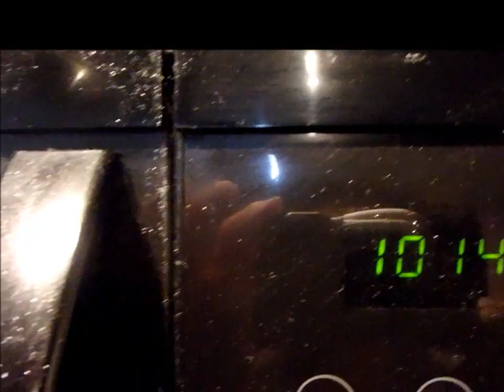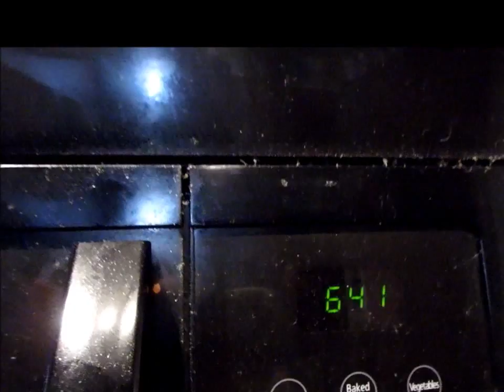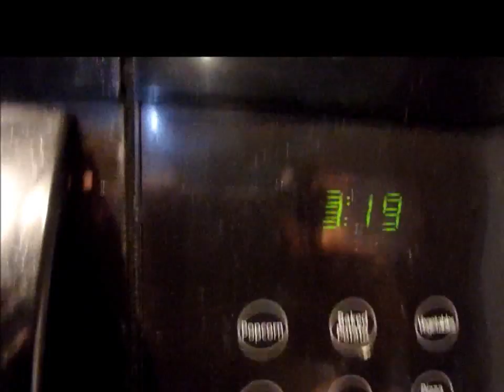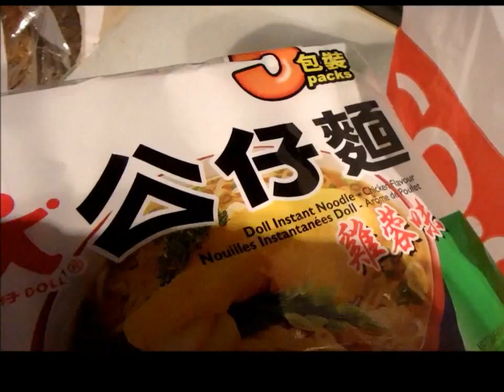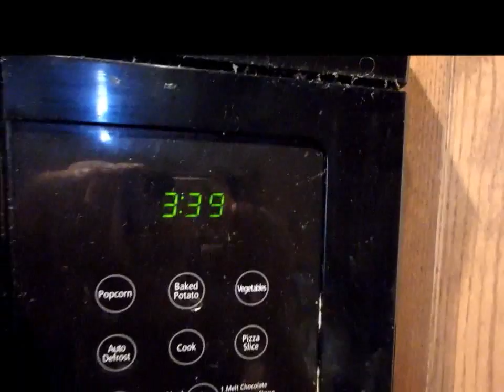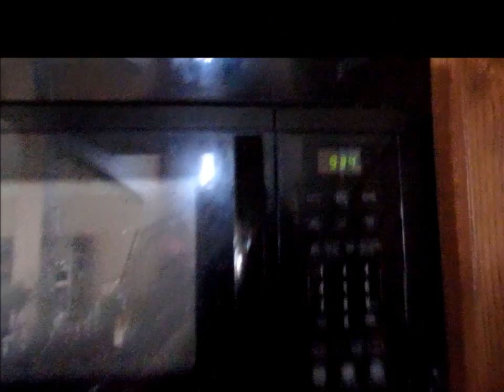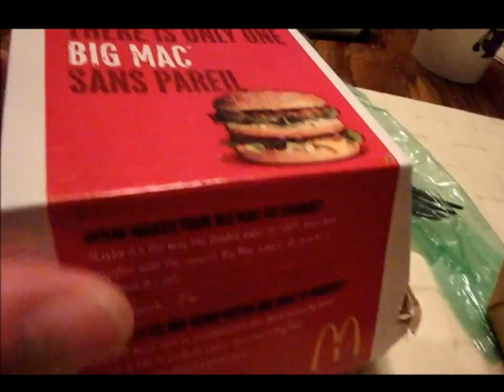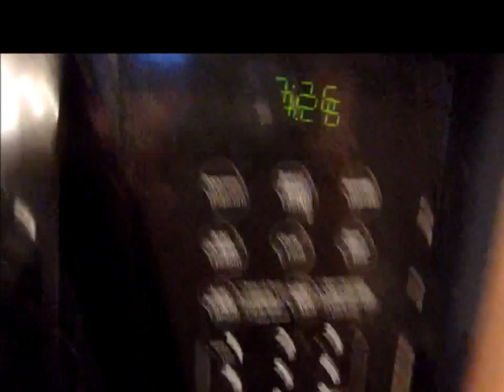Weekly VLOG July 27th-31st/15 Im Going Back to my Old Job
Hey Everyone! So for this week, is another regular working week for me & Matthew. Nothing too exciting is happening. However, I did decide to go back to my old job. No crazy weather this week. Everything is normal.